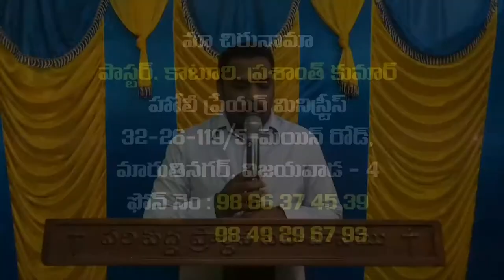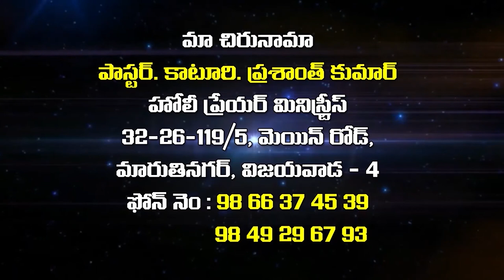prashant kumar garu||1 -7- 2020||అంశం:విషం కలిగిన జీవితం